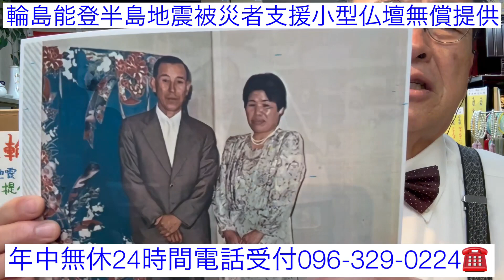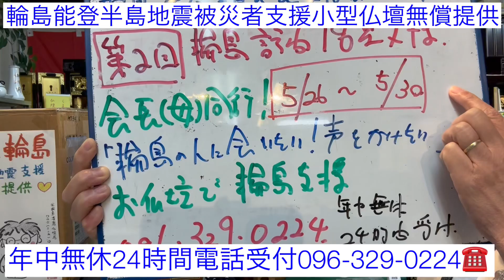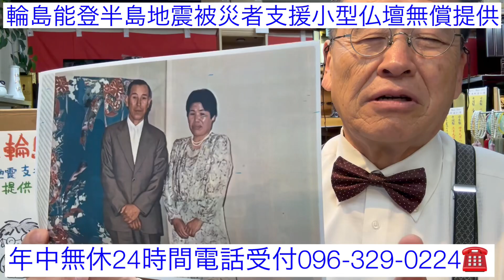熊本 社会貢献仏壇店 第二回能登半島地震輪島被災者支援小型仏壇無償提供 86歳会長（母）同行 5/26〜5/30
(有)輪島漆器仏壇店　〒860-0061熊本市西区上高橋1-11-2電話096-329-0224フリーダイアル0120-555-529携帯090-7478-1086真夜中でも社長対応